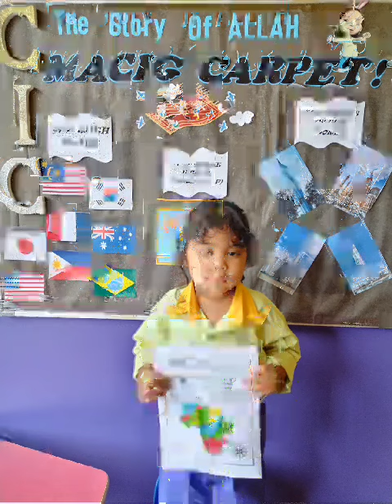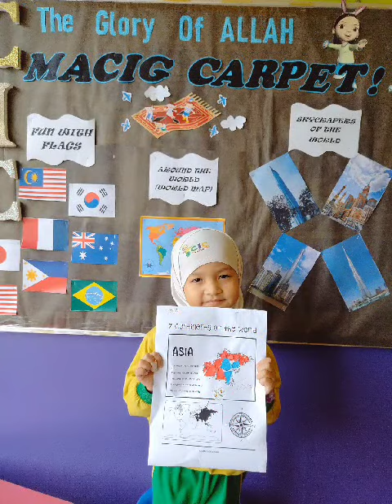2 July 2024